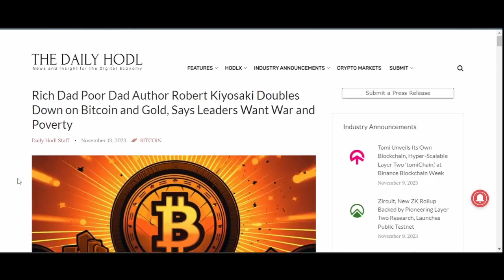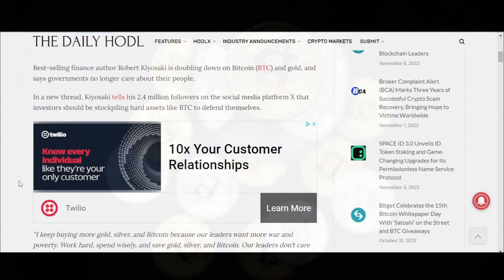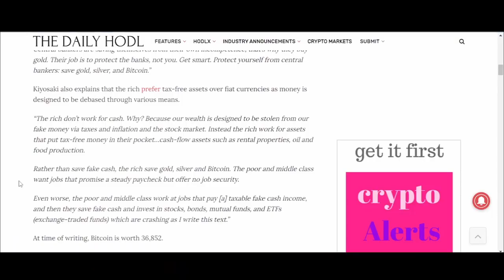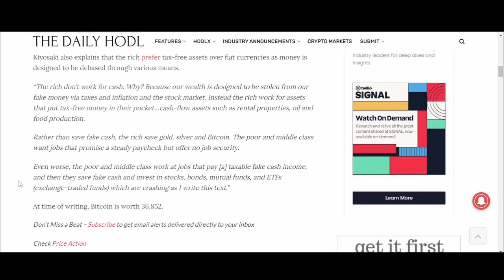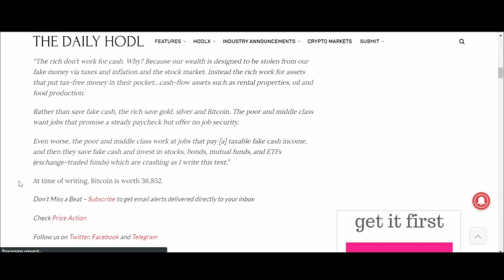War And Poverty Bitcoin, Gold And Silver 🤑bitcoin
Rich Dad Poor Dad author Robert Kiyosaki slams bankers and government. Says to buy hard assets like Bitcoin, gold and silver. War and poverty this is the world we live in and things need to change. We need Bitcoin and cryptocurrency to decentralize from the machine that's government.